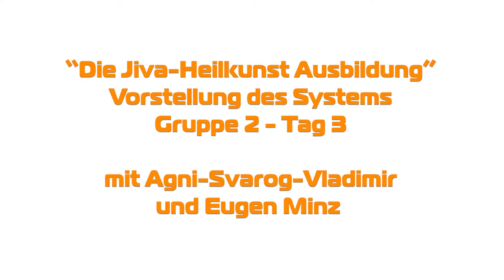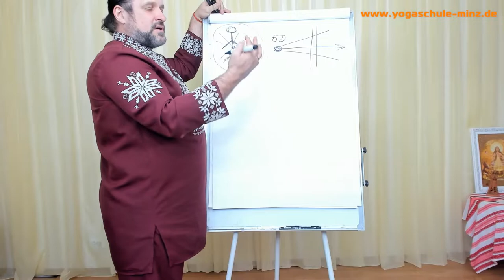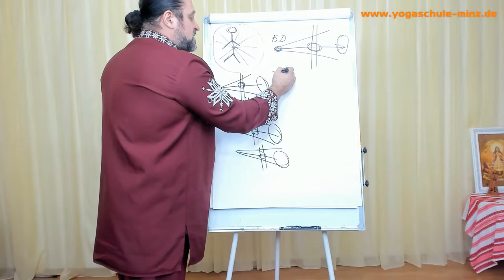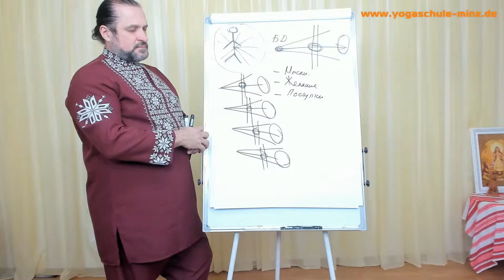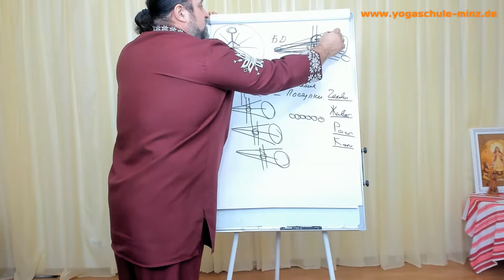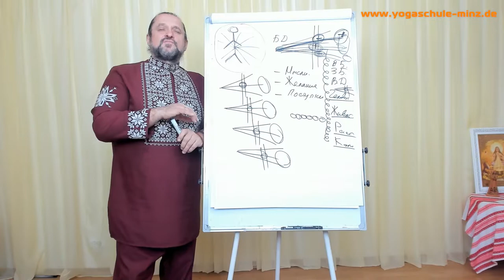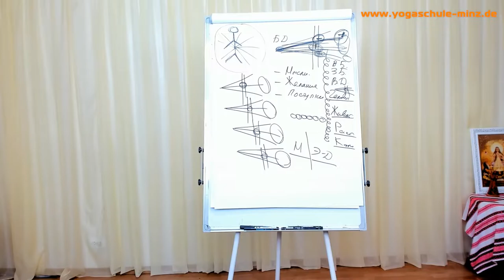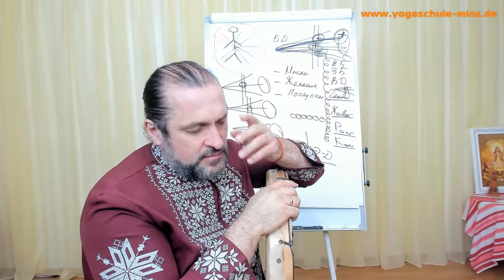Manifestiere deine eigene Realität - Vladimir Kurovsky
Der Vortrag ist eine offene Veranstaltung zu unserer Online-Ausbildung "Zhyva-Heilkunst" mit dem vedischen Priester Agni-Svarog-Vladimir.